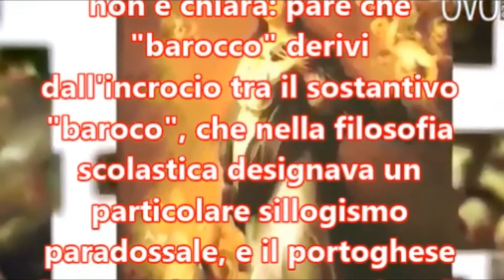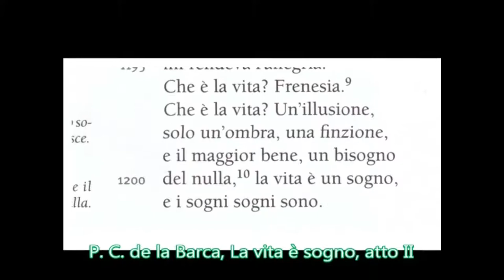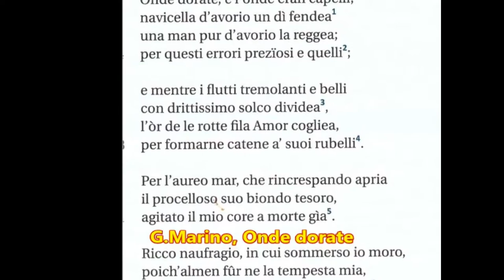Introduzione generale dell'età barocca